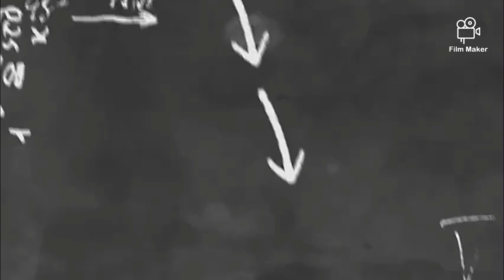Brooklyn's first ride on Cheetah Hunt, Busch Gardens, Tampa, Florida.